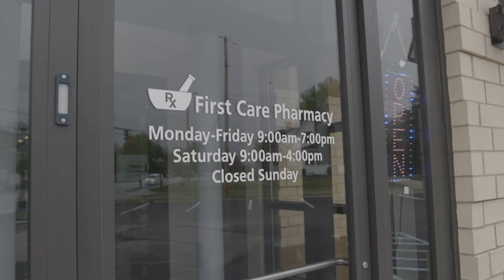First Care Pharmacy Business Spotlight